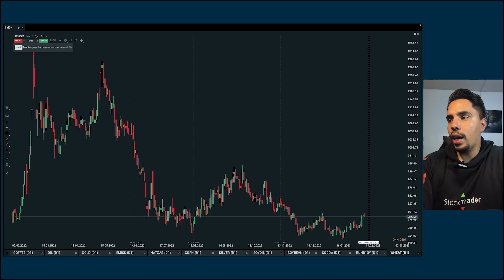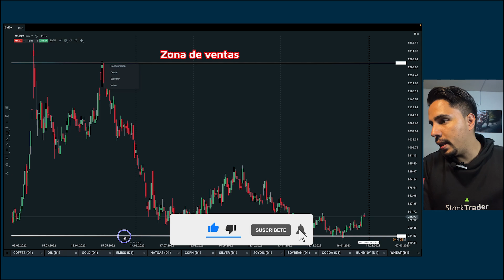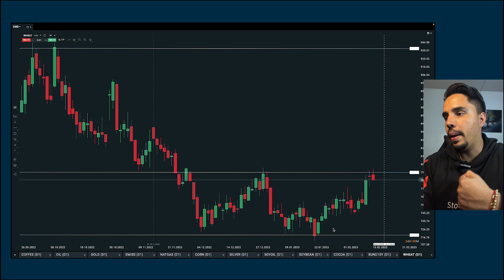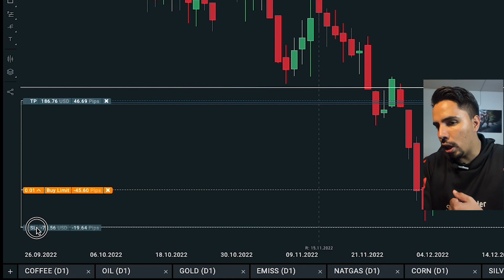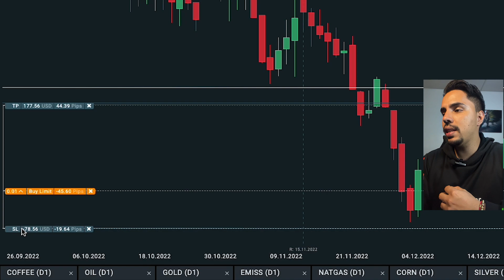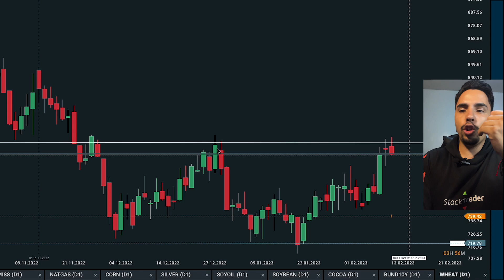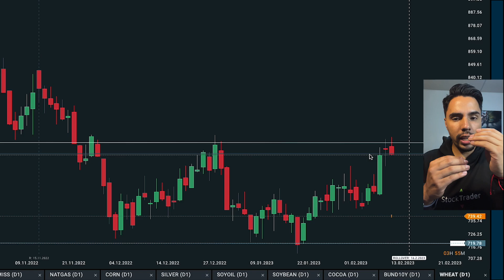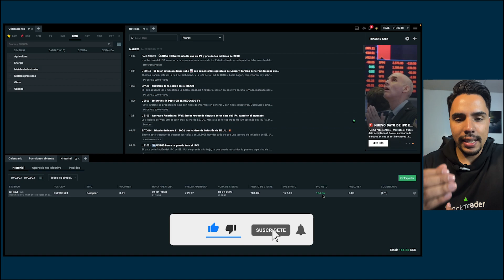¡Así gané +160 USD invirtiendo en el trigo (Wheat) - SWING TRADING!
Así gane más de 160 USD haciendo trading en el broker XTB con el commoditie del WHEAT (TRIGO), te enseño la estrategia que utilice para tener esa utilidad, teniendo en cuenta el stop loss y take profit.